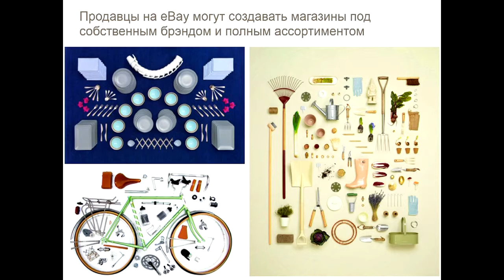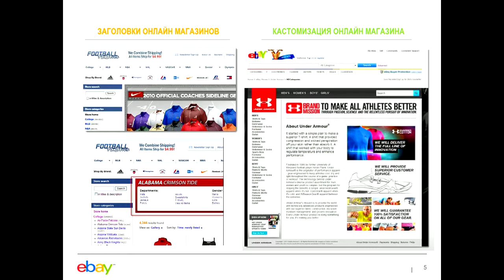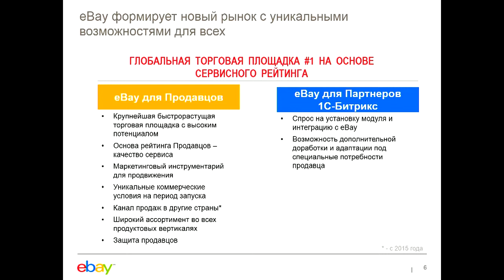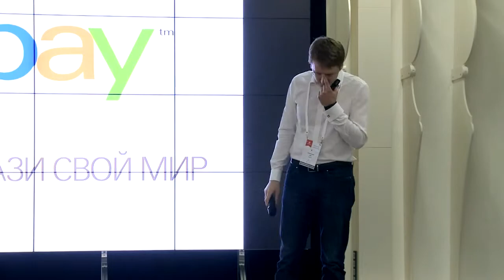Онлайновая ритейл-платформа для развития бренда на eBay для партнеров «1С-Битрикс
Докладчик: Артем Степин, eBay, директор по развитию бизнеса